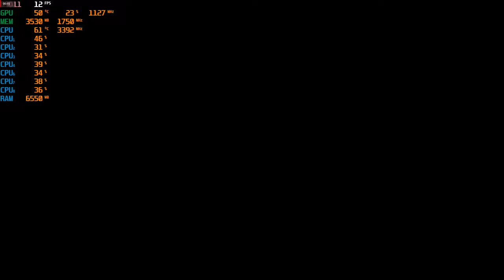Call of Duty: Black Ops 4 1080p with the RX 470 4gb Mining Gpu & Intel Xeon E3-1240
Cpu: Intel Xeon E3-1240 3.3ghz (3.7ghz turbo)
Gpu: Sapphire VCX 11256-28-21G - RX 470 4GB GDDR5 ($95)
Mobo: Gigabyte GA-B75M-D3V
System drive: SSD
Storage drive: HGST Ultrastar 3tb HD
Case: Rosewill Ranger-M
Ram: G.Skill 8gb 1600mhz ddr3 (running at 1333mhz)
OS: Win10, Recorded with AMD Relive
Res: 1080p High settings